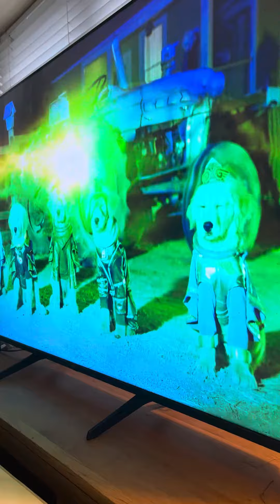Barney the Tv border collie wants you to help the Puppies#buddies